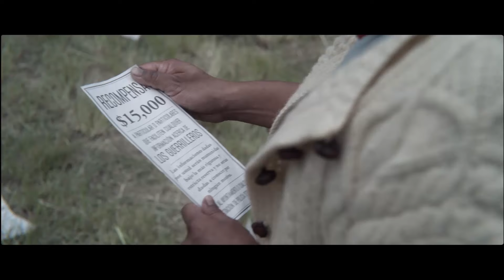- GuadalajAra Film Festival - Mujeres del Alba | Presented in partnership with @nfmla - Trailer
Mujeres del Alba | Presented in partnership with @nfmla - Trailer
Directed by: Jimena Montemayor Loyo
When students and peasants attack the Ciudad Madera military barracks in 1965, a group of women and girls close to the guerrillas will show the resistance and participation necessary to keep going.